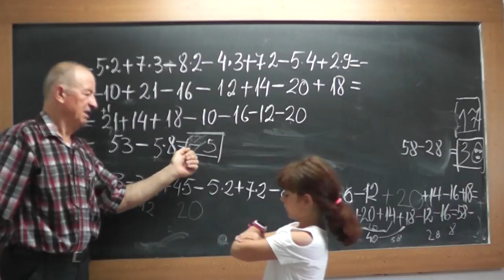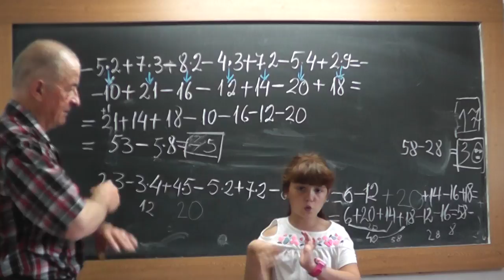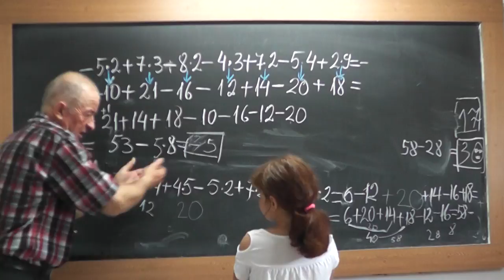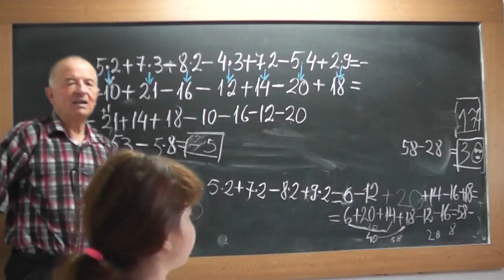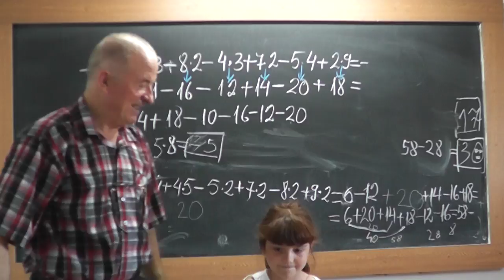2/2 1732 Clasa 1 - Tabla inmultirii cu 2 Ordinea efectuarii operatiilor Romana si Engleza cu Maria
Aceste lectii sunt SUSTINUTE de VOI si daca va sunt utile, as aprecia un Like, Share, Comment - In aceasta lectie de matematica pe care o puteti vedea in direct si pe continuam impreuna cu Maria, nepotica mea din Romania sa discutam despre tabla inmultirii cu doi si apoi vedem cum se combina operatiile de adunare, scadere si inmultire.